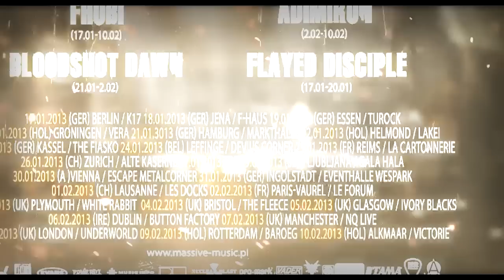Vader : Piotr "Peter" Wiwczarek Interview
In the middle of Vader's "Back to the Black Tour 2013", Riff magazine spent some time with Piotr "Peter" Wiwczarek, and got his outlook on Vader's 30th Anniversary, the band's longevity and member changes.